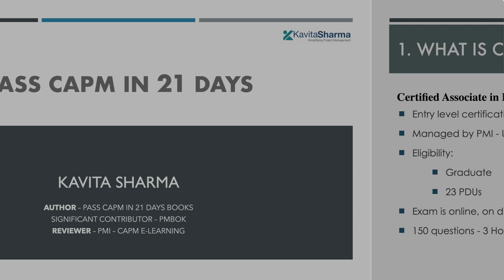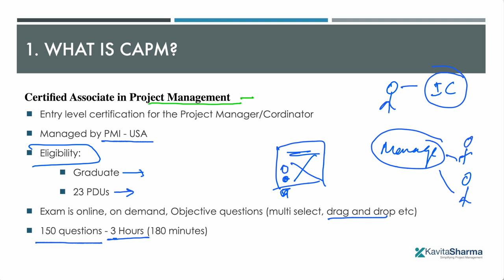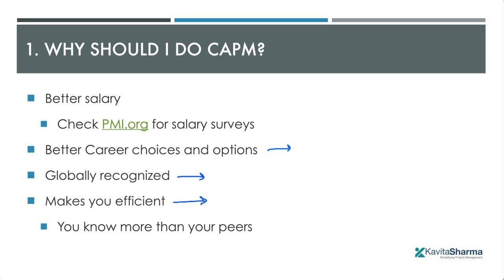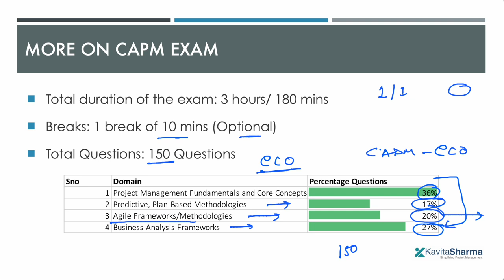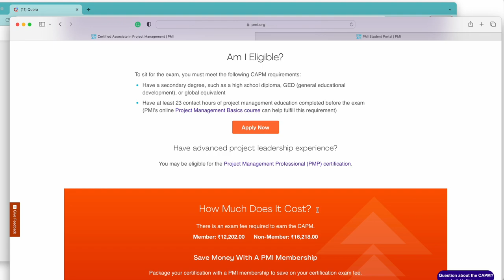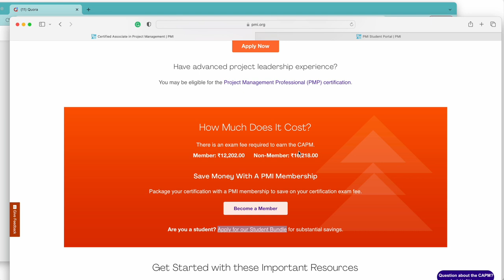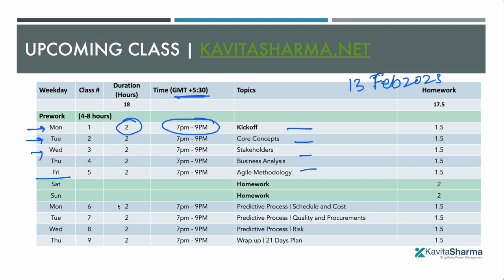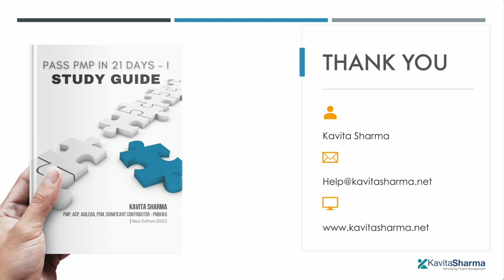Pass CAPM in 21 Days with Kavita Sharma - Reviewer CAPM elearning - PMI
This video talks about:
1. What is CAPM
2. Why CAPM?
3. Steps to do CAPM
4. Cost involved in CAPM certification
5. How should you start CAPM Prep